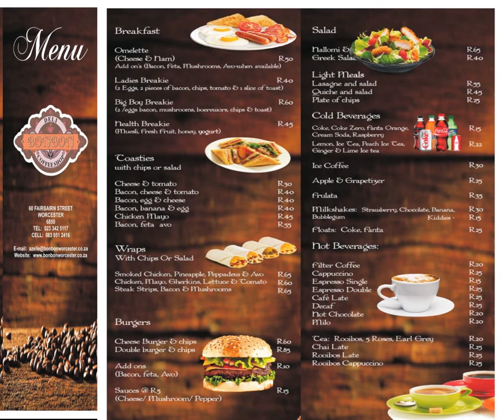Budget Eats - BonBon Coffeeshop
They are a takeaway located at 60 Fairbairn street, Worcester, Western Cape, 6850.

Here is my Video look for the menu at the end of the video!

I ordered a Cheeseburger with chips for R60, Quiche with salad R45 and a Double Espresso for R25.

Please support local businesses to keep them going!!!